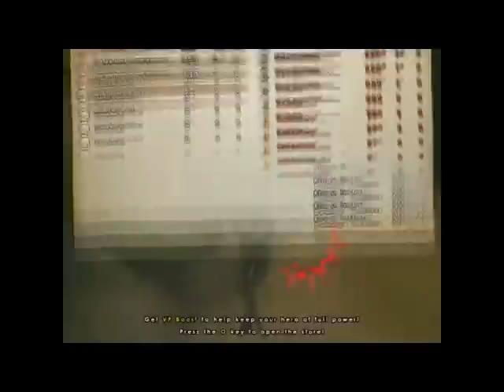3 hackers final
found these 3 blatant hackers mowing stealthed commandos down with no fear of punishment.

this one must have just started his stats suck ass
urdestory